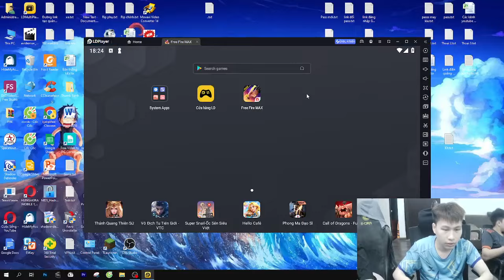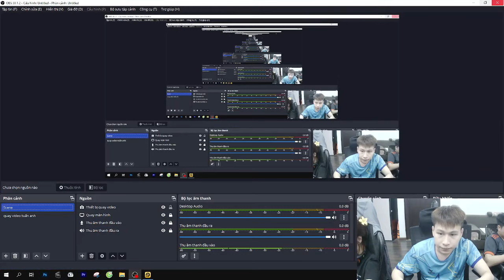Winning Tips How to Be the Last Survivor in Free Fire